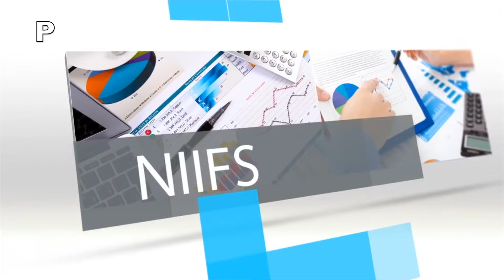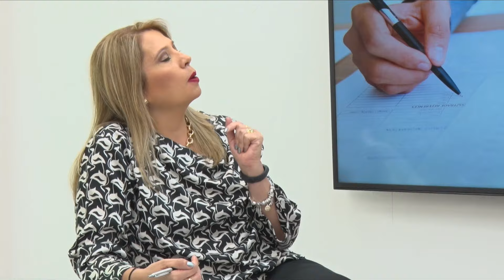TRIBUTACIÓN DE HOY , INVITADA DRA CRISTINA TRUJILLO TEMA PROGRAMA ESPECIAL DE IMPUESTOS A LA R